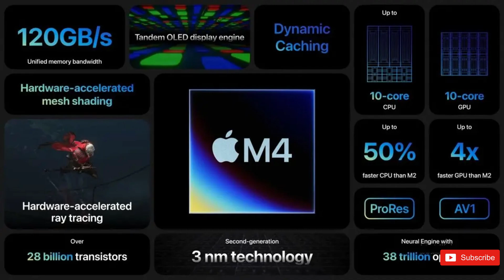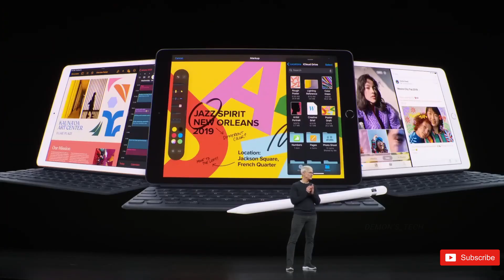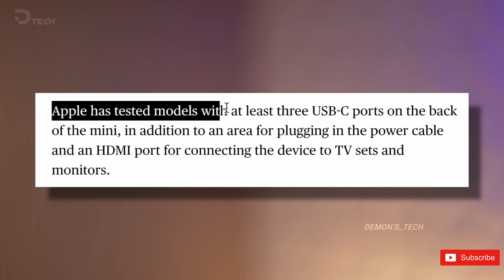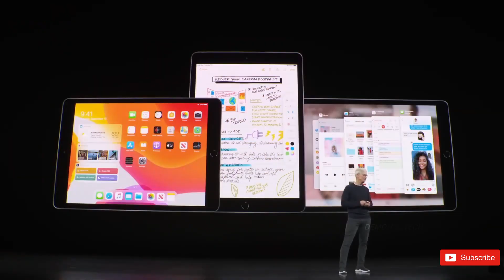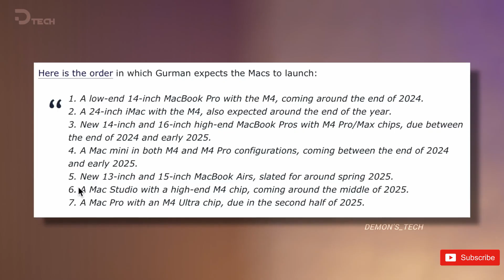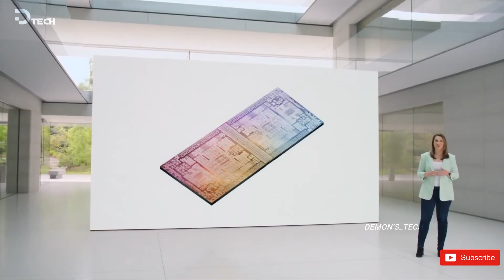Mac Mini M4 2024 - TOP 7 FEATURES🔥🔥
It’s anticipated that the upcoming M4 Mac Mini will be the first-ever major redesign of Apple’s most compact desktop computer in the last 14 years. Thanks to the M4 processor, the upcoming Mini could redefine what a compact desktop computer can do. That means we might finally see a fresh-looking Mac Mini that feels more modern and aligns with consumers’ needs. Here’s everything we know about Apple’s upcoming M4 Mac Mini.

m4 pro mac mini
m4 mac mini 2024
mac mini
2024 mac mini

mac mini 2024 unboxing
mac mini 2024 m4
mac mini 2024 gaming
mac mini 2024 setup